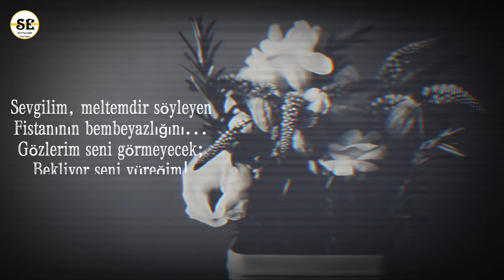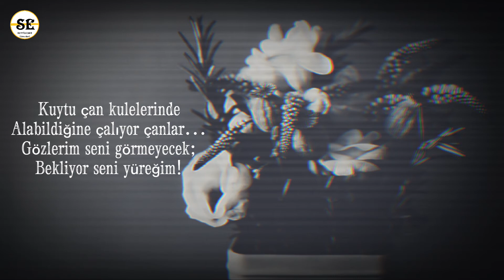Antonio Machado - Meltemdir Söyleyen (Yorum: Kenan Işık)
MELTEMDİR SÖYLEYEN

Sevgilim, meltemdir söyleyen
Fırsatının bembeyazlığını...
Gözlerim seni görmeyecek;
Bekliyor seni yüreğim!

Rüzgâr getirdi bana
Adını sabah alacasında;
dağ tekrarlıyor
Ayak seslerinin yankısını...
Gözlerim seni görmeyecek;
Bekliyor seni yüreğim!

Kuytu çan kulelerinde
Alabildiğine çalıyor çanlar...
Gözlerim seni görmeyecek;
Bekliyor seni yüreğim!

Çekiç sesleri
Anlatıyor tabutun kasvetini;
Küreğin sesi de
Mezar yerini...
Gözlerim seni görmeyecek;
Bekliyor seni yüreğim!

Şair: Antonio Machado
Yorum: Kenan Işık
Video Düzenleme: Seyyid Emir

WHO SAY IT IS MELTEM

 Darling, it's the breeze that says
 the whiteness of opportunity...
 My eyes will not see you;
 my heart is waiting for you!

 The wind brought me
 his name at dusk;
 the mountain repeats
 echo of footsteps...

 In the secluded bell towers
 bells are ringing loudly...

 hammer sounds
 describes the gloom of the coffin;
 the sound of the shovel
 burial place...

 Poet: Antonio Machado
 Comment: Kenan Işık
 Video Editing: Seyyid Emir